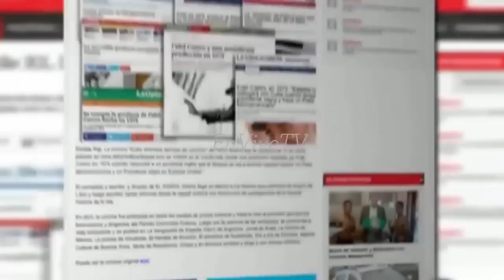PROFECÍA DE FIDEL CASTRO PREMONICIÓN DIJO EN 1973 QUE HABRÍA PRESIDENTE NEGRO Y PAPA LATINOAMERICANO